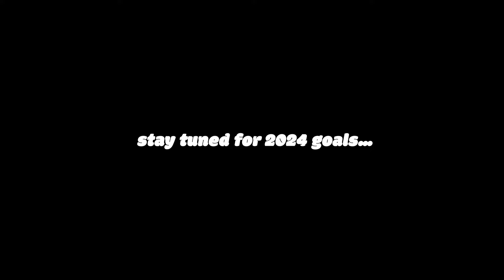achieve your goals: a 2023 reflection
a vulnerable one :) thinking about the ways i want to grow + i what i'd like to achieve in 2024 now!